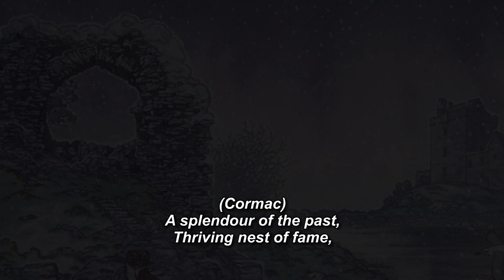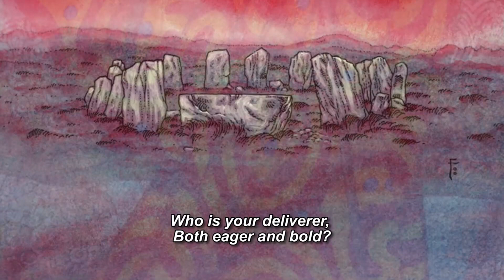FIONN - THE OPERA: Cormac's Lament on Tara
Cormac, the king of Tara is hopeless. At the beginning of the scene, we find him sitting on his throne, lamenting the city's approaching destruction. He is torn between the memories of glorious past and fading hopes for the arrival of someone, who will save the city. When will the saviour come?

FIONN - The Opera, is based on the myth, and legendary tales of Fionn Mc'cool, the greatest Irish hero, from his boyhood deeds till the saving of Tara, the seat of kings.

Lyrics by: Eugene Kaminsky
Composed by: Nissim Khalifa

The story follows our hero Fionn Mac’Cool, a child of an unapproved marriage.
Fearing Fionn will be sentenced to death, his mother Mirna is forced to give him to be raised by Lia, a warrior druidess.
Raised to be a great warrior, Fionn embarks on a journey that will lead him to find the salmon of knowledge, prepare him to face the evil which has destroyed Tara, and save it’s people.